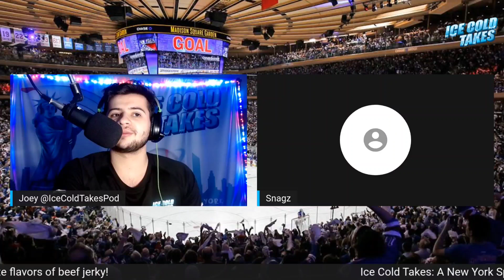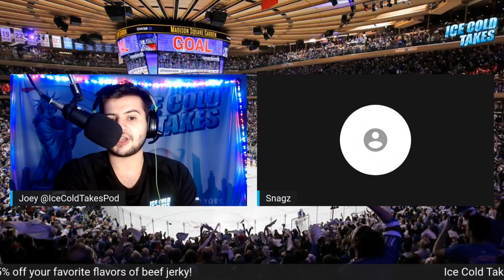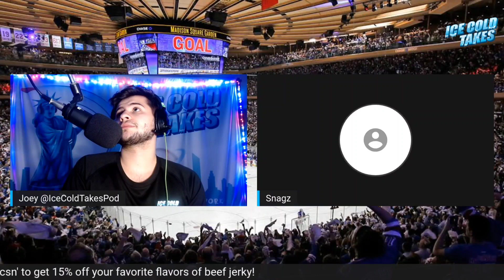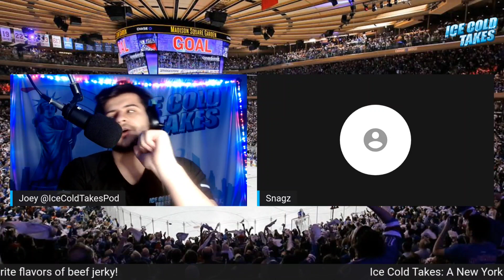Was Gerard Gallant right for scratching Alexis Lafrenière?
Coach Gallant's decision to scratch former first-overall pick Alexis Lafrenière on Thursday was met with tons of criticism from fans. Here's a clip from the latest episode of the podcast discussing this and more.